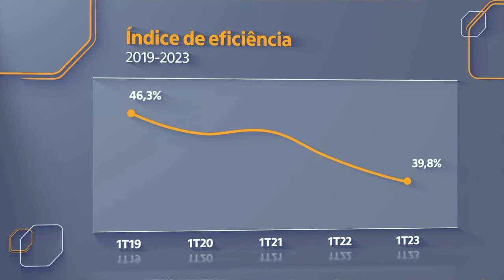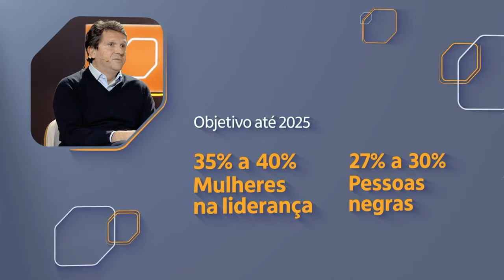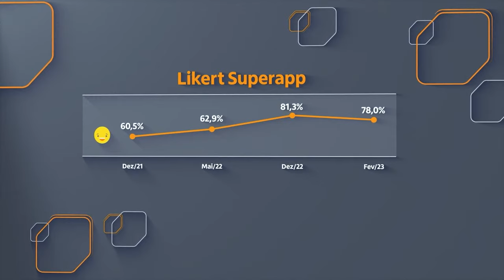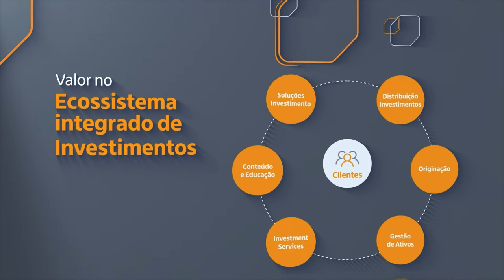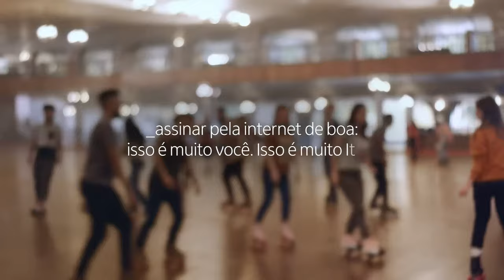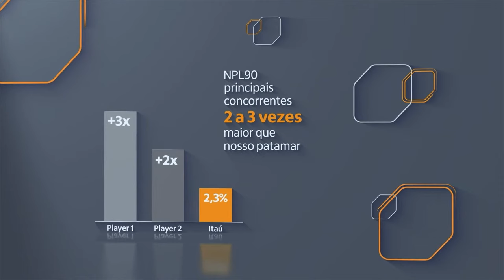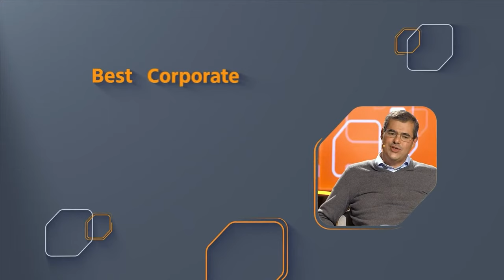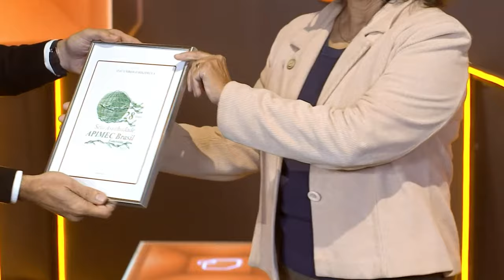Itaú Day 2023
Na terceira edição do Itaú Day, encontro 100% digital realizado em 15 de junho de 2023, os executivos detalham as iniciativas do banco, evoluções dos negócios e como o Itaú Unibanco está se preparando para o futuro respondendo a perguntas enviadas pelo público.

00:00:00 Início
00:11:45 Abertura do evento com Renato Lulia
00:14:54 Podcast com Pedro Moreira Salles e Roberto Setubal apresentado por Mara Luquet
00:42:05 Apresentação de Milton Maluhy Filho com desafios e evoluções
00:57:44 Painel Institucional com Alexsandro Broedel, José Vita, Matias Granata e Sergio Fajerman
01:44:11 Painel de Pessoa Física com Carlos Vanzo, Marina Bellini, Alexandre Zancani e Carlos Constantini
02:29:57 Painel de Pessoa Jurídica, Latam e Tecnologia com Flavio Souza, André Rodrigues, Pedro Lorenzini e Ricardo Guerra
03:23:36 Fechamento do evento com perguntas para Milton Maluhy

Apresentadores
Pedro Moreira Salles | Copresidente do Conselho de Administração
Roberto Setubal | Copresidente do Conselho de Administração
Milton Maluhy Filho | CEO
Alexsandro Broedel | CFO
José Vita | Jurídico, ESG e Assuntos Corporativos
Matias Granata | Gestão de Riscos
Sergio Fajerman | Pessoas, Marketing e Comunicação Corporativa
Carlos Vanzo | Negócios PF e Seguros
Marina Bellini | COO
Alexandre Zancani | Produtos e Crédito PF
Carlos Constantini | Wealth Management and Services
Flávio Souza | Itaú BBA
André Rodrigues | Pequenas e Médias Empresas
Pedro Lorenzini | Mercados Globais, Tesouraria e América Latina
Ricardo Guerra | Tecnologia
Renato Lulia | Diretor de Relações com Investidores e Inteligência de Mercado